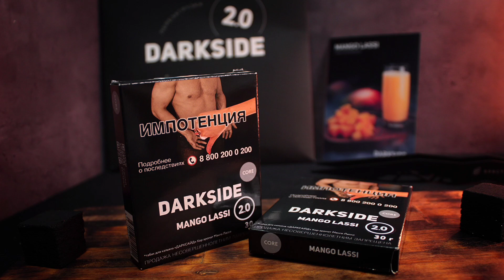Darkside Mango Lassi v.2.0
Обзор на новый аромат от компании Darkside под названием Mango Lassi v.2.0

Ничего не продаю, ни к чему не агитирую! 18+